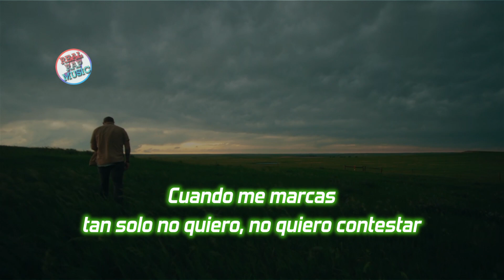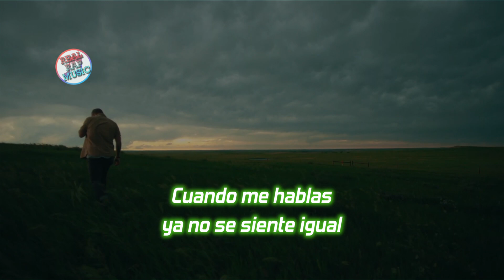Trevor Daniel -Alone - Subtítulos en español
Yeah I think I’m better off alone

I know this is typical
But it’s not me, it’s you
Better off riding solo
Maybe I should go
I should just leave

One fight takes two nights of my life
Three times a week, it keeps on happening
You’re wrong, I’m right
Or I might need time
To see what’s really happening

Some nights I don’t pick up the phone
Some fights keep going on and on
Alright, I think I’ve had enough
I don’t think I was made for love

When you talk to me
It don’t feel the same
When you’re calling me
I just wanna, I just wanna let it ring
(I think I’m better off alone)

I’m tired of this, I tried to fix my heart
But I’m a mess and really I’m convinced
You’ll never get the messages I try to send
How can you get the message if
It’s been a while since we lost connection?

Part of me feels like this is all my fault
Don’t even know where I belong
Never know until you’re gone
Really hope I’m not wrong again

Yeah, yeah, yeah, it’s so hard